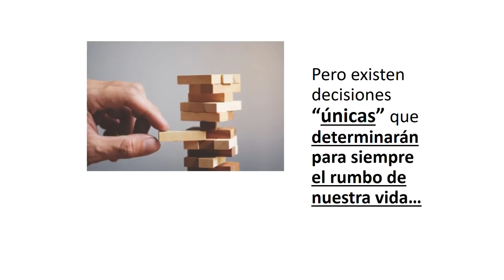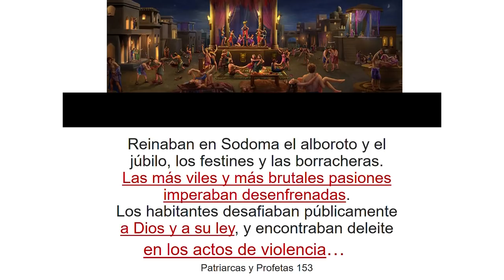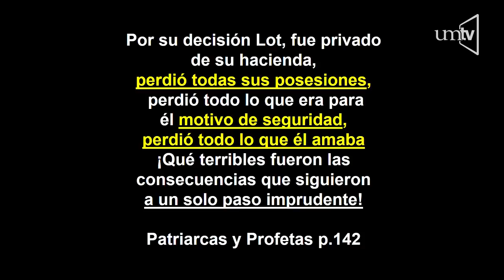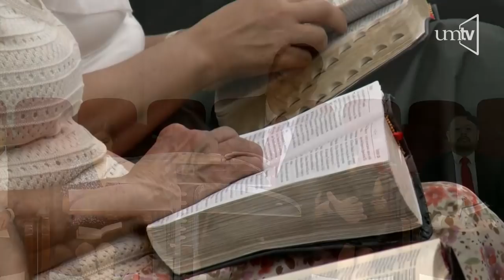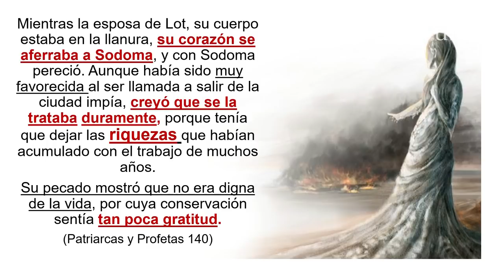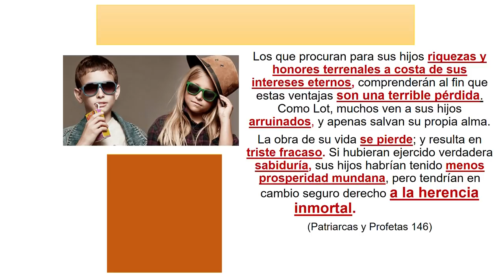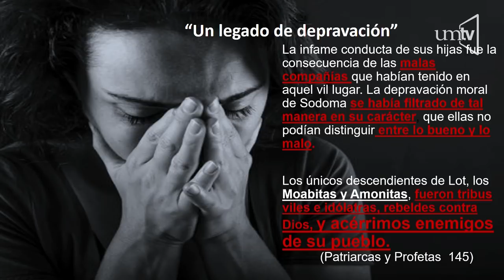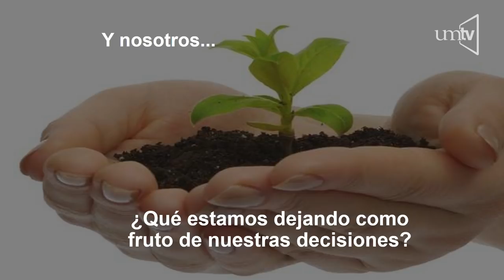Decisiones que trascienden - Pr. Edgar Benitez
El Pastor Edgar Benitez, presidente de la Asociación Metropolitana de los Adventistas del Séptimo Día, nos comparte este tema, en el servicio de Adoración de la Iglesia Universitaria, Desiciones que Trascienden.